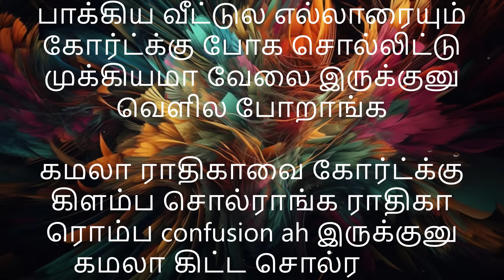கோபி வீட்டுக்கு வந்து ராதிகாவையும் கமலாவையும் வீட்டை விட்டு போக சொல்ராங்க